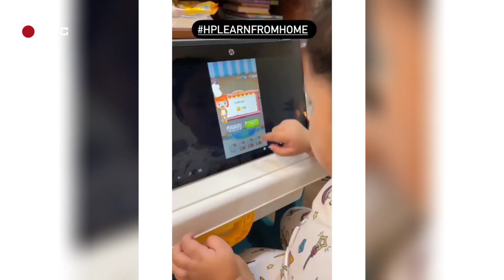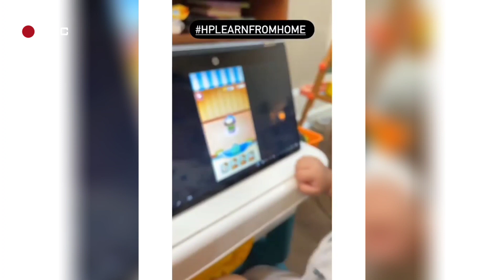Tali Sotto NAG DRAMA at UMIYAK sa HARAP ng MAGULANG Vic Sotto at Pauleen Luna NAGREACT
Anak ni Vic Sotto at Pauleen Luna na si Tali Sotto

TRENDZ NETWORK